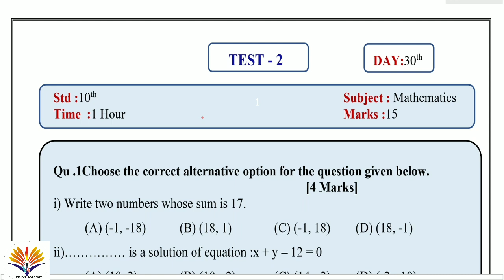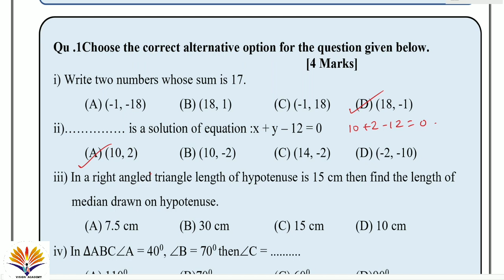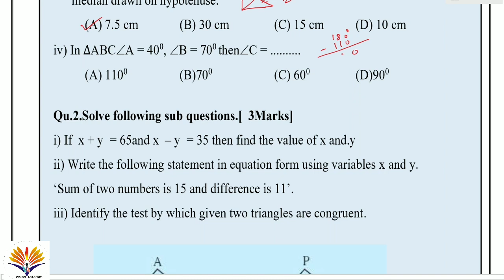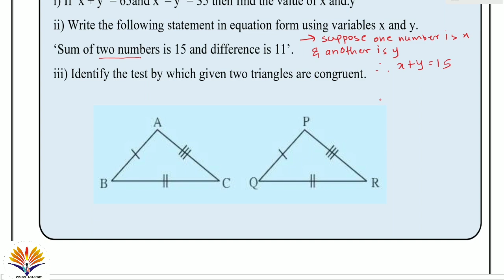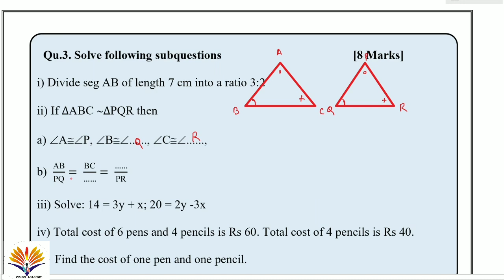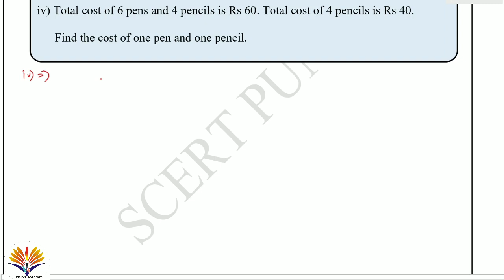10वी सेतू चाचणी 2 गणित सेमी इंग्लिश माध्यम । 10th bridge course maths test 2 semi & english medium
10वी सेतू चाचणी 2 गणित सेमी इंग्लिश माध्यम । 10th bridge course maths test 2 semi & english medium |

10vi setu abhyas ganit chachni 2 semi english